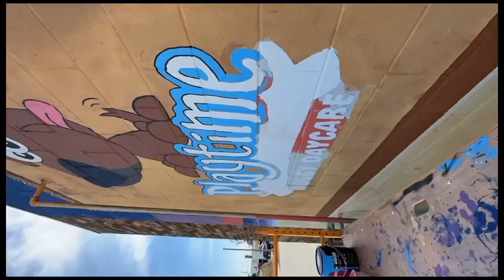Mural Timelapse with music by Drake “8am in Charlotte” (clean)